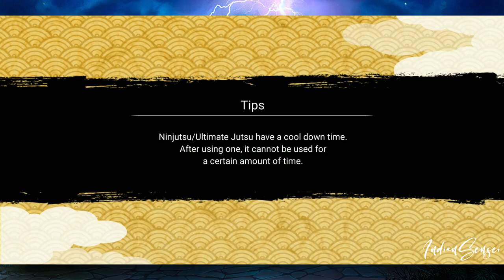4th Anniversary Super Difficulty Veteran Mission All Stage Complete | Naruto x Boruto Ninja Voltage